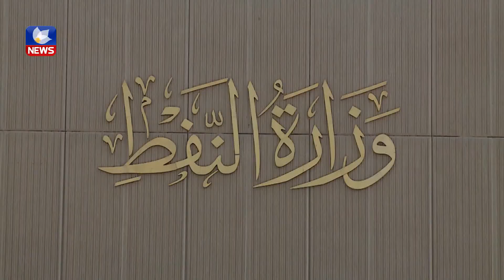عێراق میكانیزمی فرۆشتنی پێشوەختەی نەوت جێبەجێ دەكات